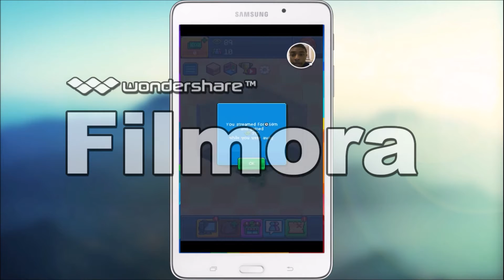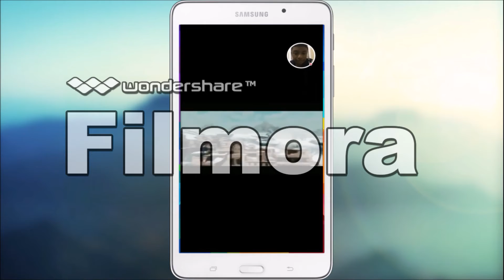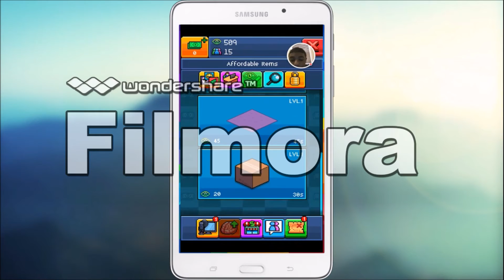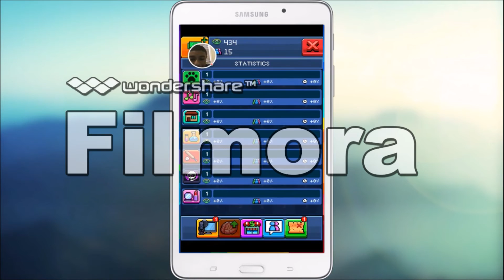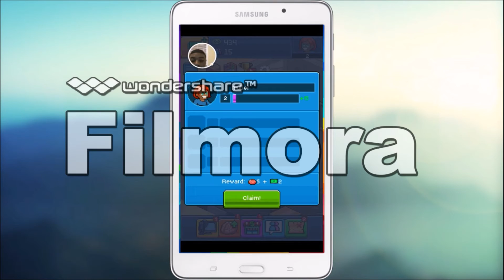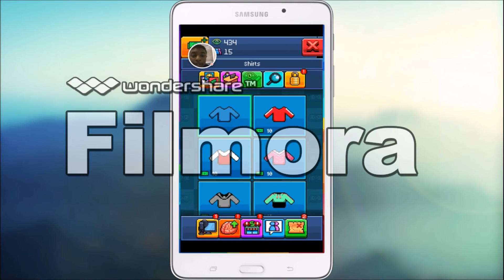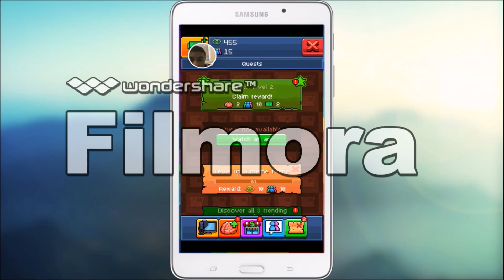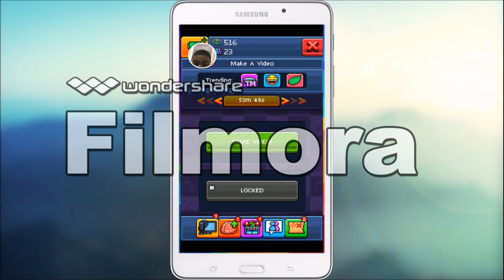MY NEW AVATAR! | Tuber Simulator #2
Today, I play more Tuber Simulator for you guys! Hope you Enjoy! :)
Translate my videos for a shoutout!

Catch NEW Episodes of Mega Monday!

Snapchat ➨itsmegashadow

New Videos Monday, Wednesday & Friday @ 6:00PM EST

Welcome to Mega Shadow! This is my channel where I will be putting a lot of good content for you guys!

On this channel, I will be doing occasionally some FUN gaming videos. I also do some EPIC Challenges, Let's Eat Videos, Mega Monday Reaction Videos & some other Random Videos that will most probably make you laugh! You wouldn't want to miss out!

| {Peace out} |

If you read the whole description, I Love You! 💖

Can't get enough of Mega Shadow? Follow me for more updates ➨

Awesome Videos to Watch!
Trying Baked Chicken! | Let's Eat ➨

Follow me on dat Social Medias!
Snapchat ➨itsmegashadow

Welcome to Mega Shadow! However, sometimes I can be really busy and my upload schedule isn't really that consistent... So be sure to subscribe & hit that bell notification to get notified when I upload a new video!

On this channel you will find a TON of gaming videos! I also do some CRAZY Challenges, Random Comedy Sketches & other videos that you won't regret watching! So what are you waiting for? You wouldn't want to miss out! ;D

Peace out and GOODBYE!!